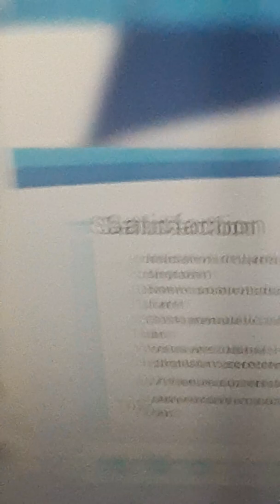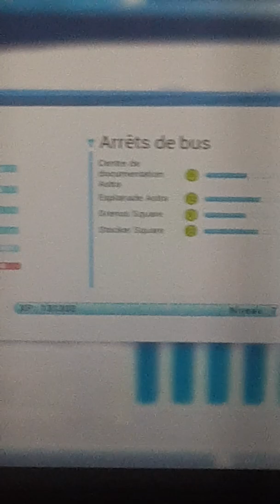Travail virtuel de chauffeur de bus en Citaro sur bus simulator avec NRJ le lundi sur la ligne 1(1)